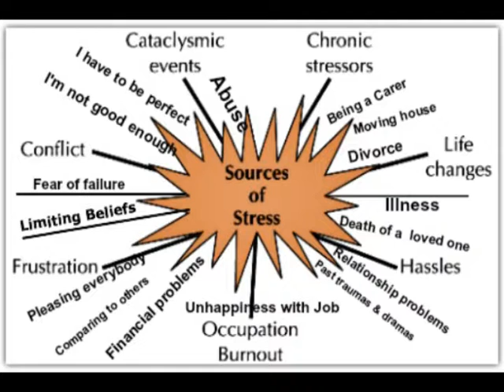How to manage stress effectively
Learn the foundation of managing stress effectively.